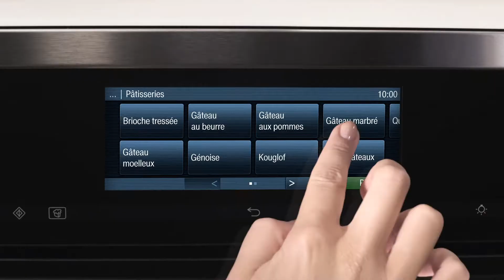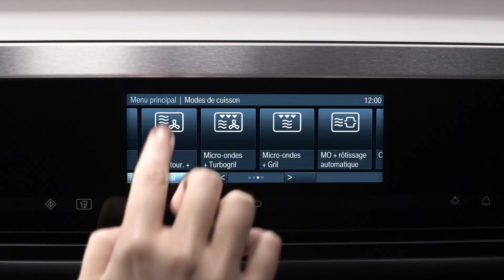Miele H 6800 BM cs - Micro-ondes encastrable - Vidéo produit Vandenborre.be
"Vidéo produit Miele H 6800 BM cs - Micro-ondes encastrable - disponible sur Vandenborre.be